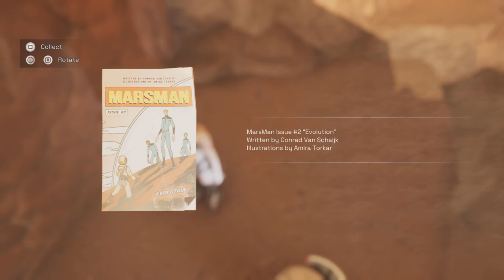MADEN! | DELIVER US MARS | PS5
Merhaba dostlar! Ay'da başlayan maceramız Mars'da devam ediyor. Beğeni ve yorumları esirgemeyin lütfen arkadaşlar. Teşekkürler, iyi seyirler!